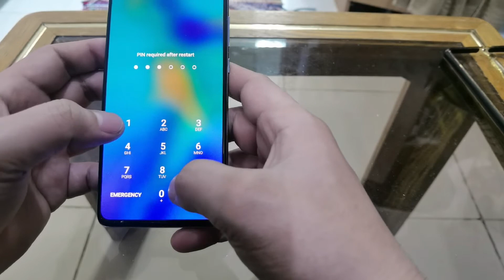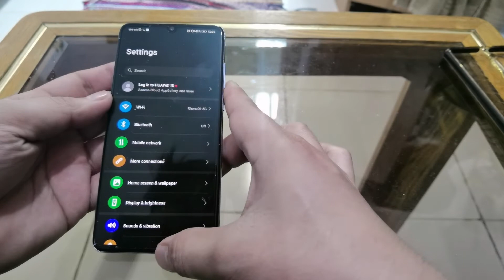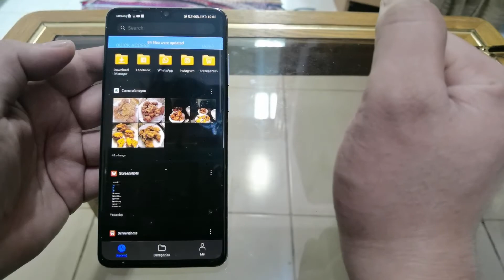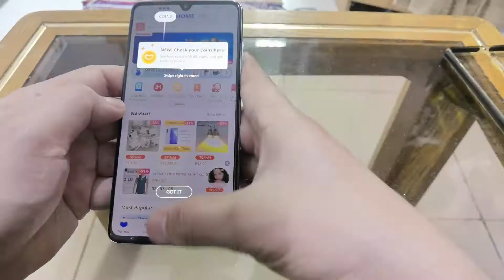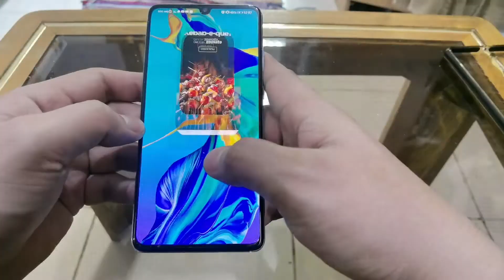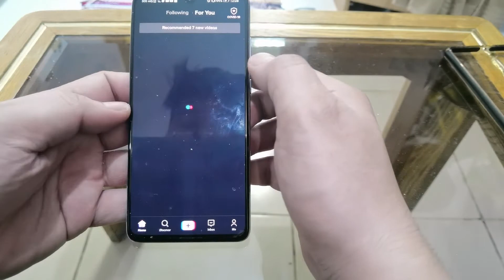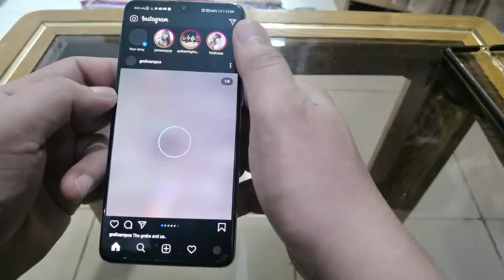Huawei P30 3 years later!!! || Speed test|| Still best for 2022?